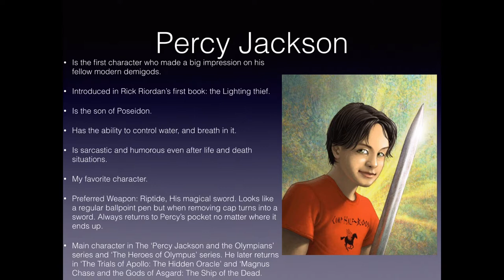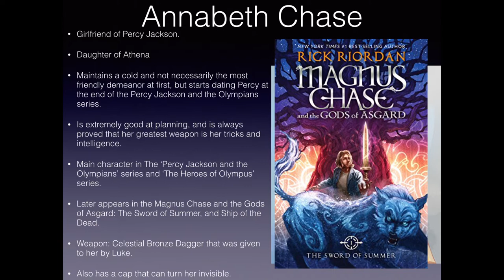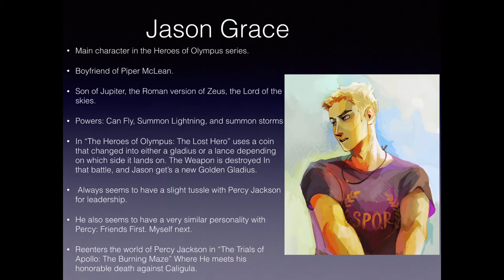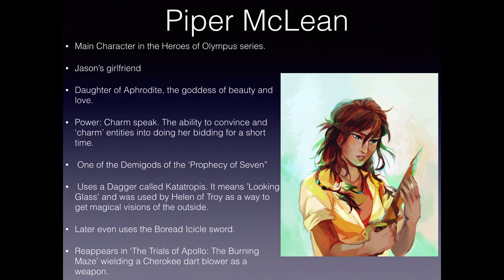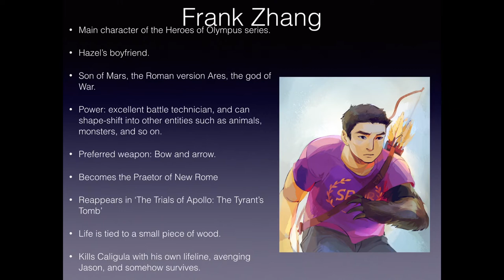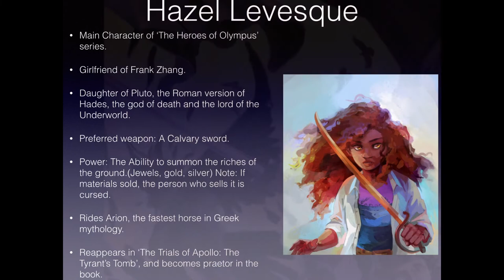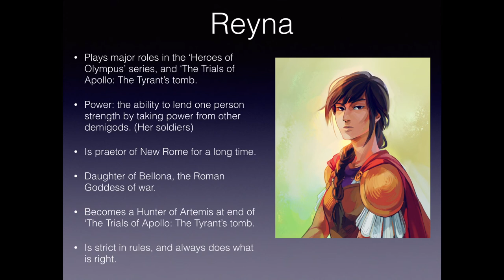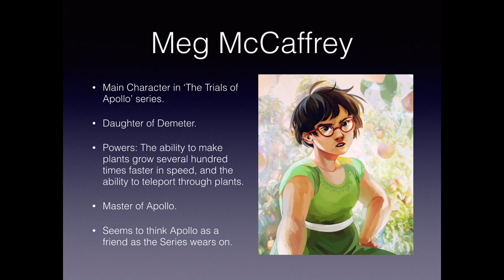[BookQuest] Demigods of All Rick Riordan Books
You probably wanted to lay out all of Rick Riordan's Demigods. Well, here it is and ENJOY!